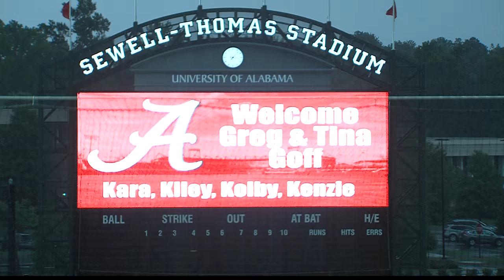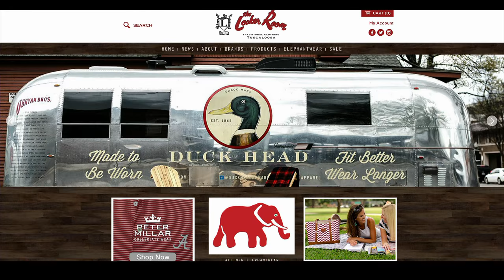TIDER INSIDER TV, 6-21-16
Brandon Kamerman and Rodney Orr discuss the dropped charges against Cam Robinson and Laurence 'Hootie' Jones and also discuss the new Alabama baseball coach.